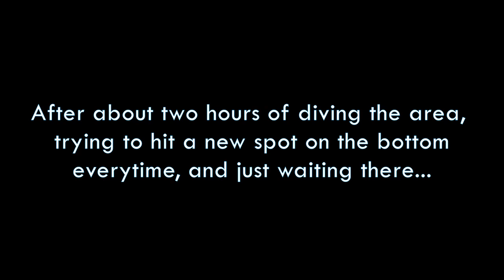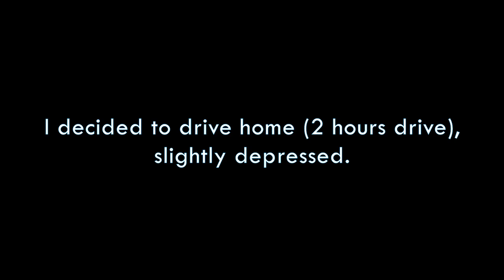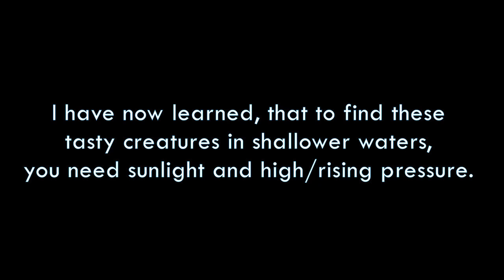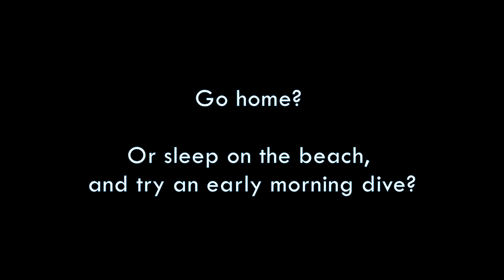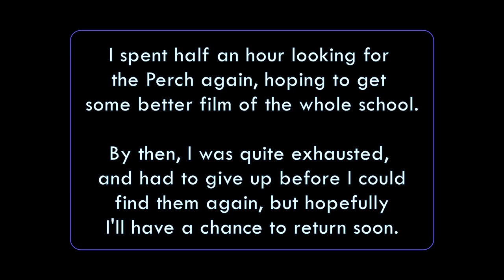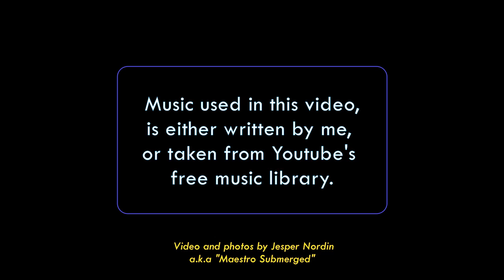Maestro Submerged - Under the Bridge. BIG Perch, new PR for me.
I go searching for a mythological school of big perch, rumored to be living in brackish water, under a bridge somewhere in the southern part of the country.
It would turn out to be a mission with a few obstacles.
Spearfishing in Denmark with the spearfishing conductor Jesper Nordin, a.k.a. maestrosubmerged.